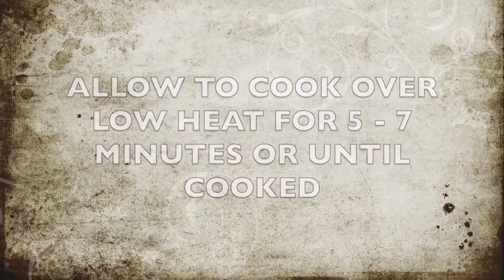Yummieliciouz Food Recipes Plantain Puree Recipe for Babies from 6 months and Toddlers